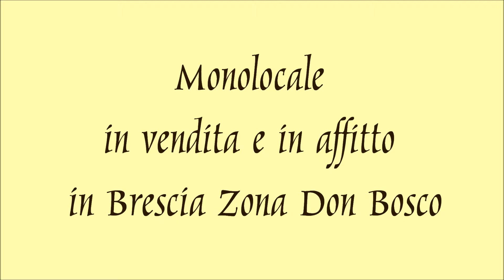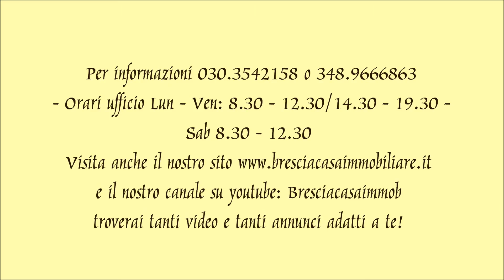Monolocale in vendita Brescia Don Bosco - € 59.000 - AVB006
Monolocale in vendita al secondo piano con ascensore in Brescia Zona Don Bosco composto da zona giorno, bagno con vasca, balcone, posto auto privato interno in corte, allarme, riscaldamento centralizzato. Per informazioni 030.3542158 o 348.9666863 - Orari ufficio Lun - Ven: 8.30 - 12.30/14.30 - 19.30 - Sab 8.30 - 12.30 - Visita anche il nostro sito e il nostro canale su youtube: Bresciacasaimmob troverai tanti video e tanti annunci adatti a te!